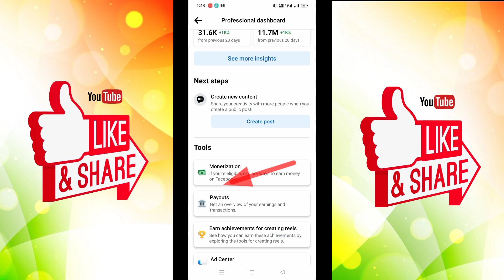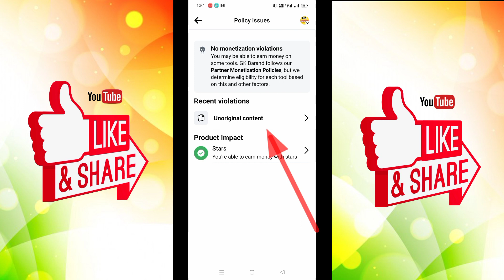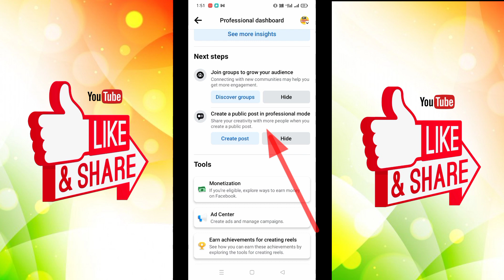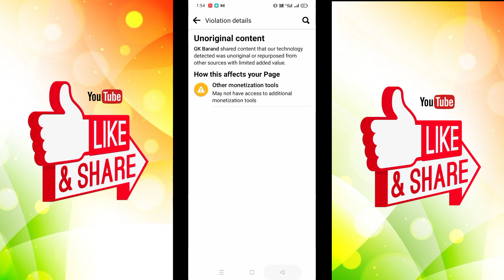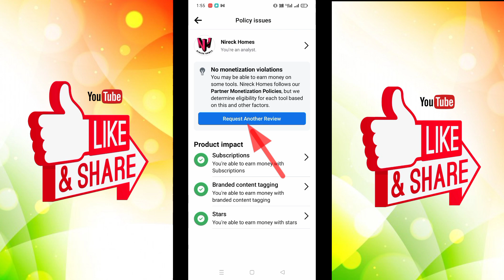Facebook policy issue Kaise hataye | facebook monetization policy || issues |unoriginal content👍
Facebook policy issue Kaise hataye

facebook policy issue removed
    facebook monetization policy issues facebook monetization
facebook page policy issue kaise hataye    facebook monetization policy issues unoriginal content
 facebook policy issue 2023
   facebook policy issue facebook
 fb policy issue removed
        fb policy issues facebook page how to remove facebook monetization policy issue